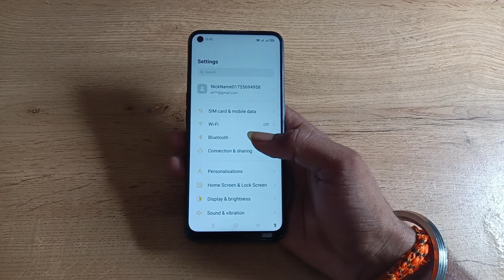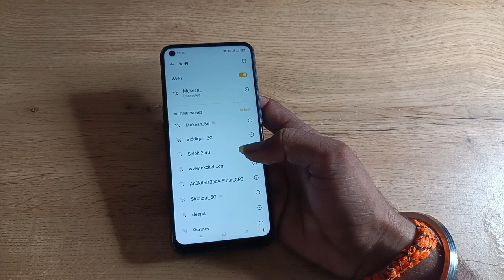how to pair Wi Fi in oppo A74 5g , Wi Fi pair kaise karen